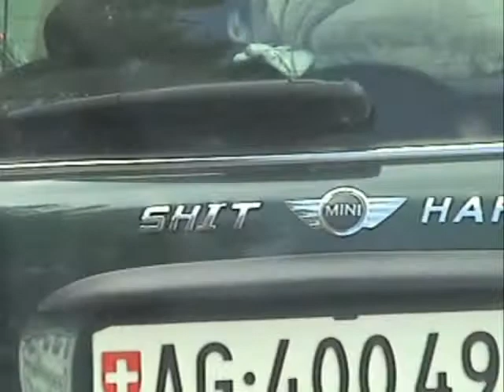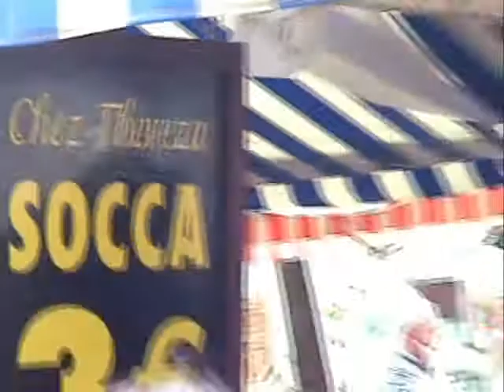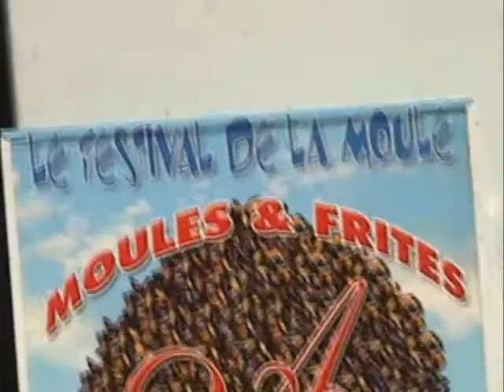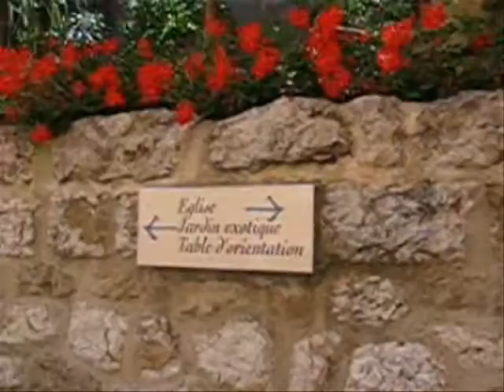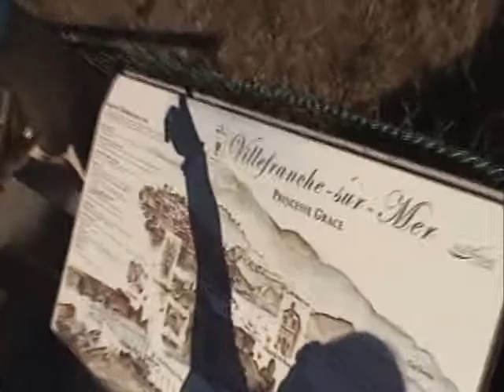2009 France Day 09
2009 France Day 09